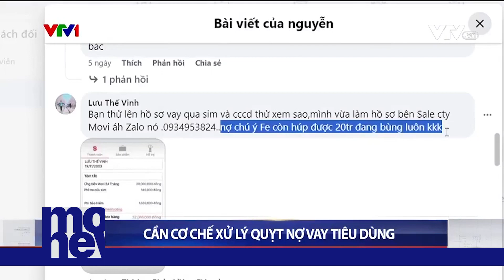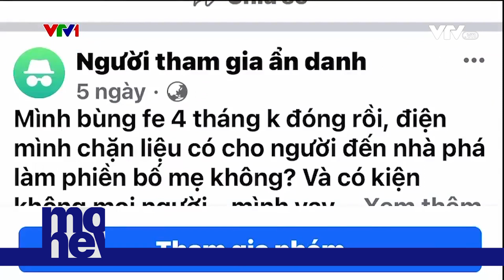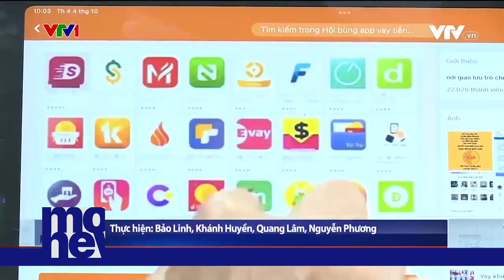Xử lý quịt nợ cho vay tiêu dùng | VTVMoney